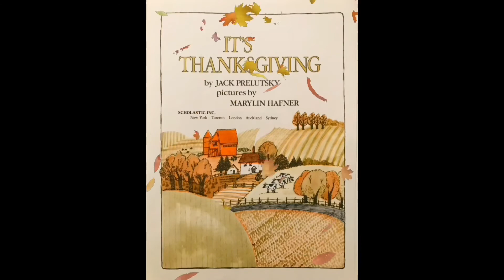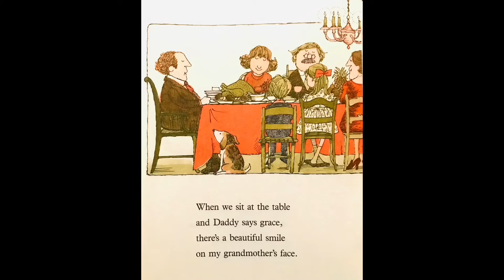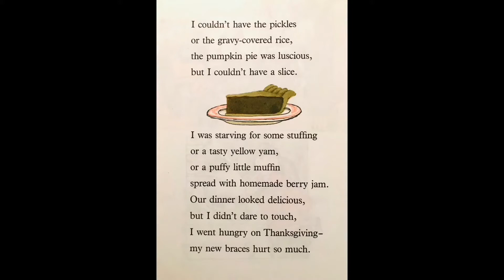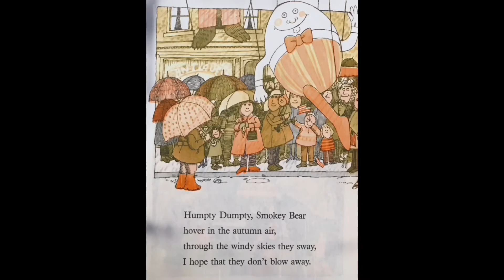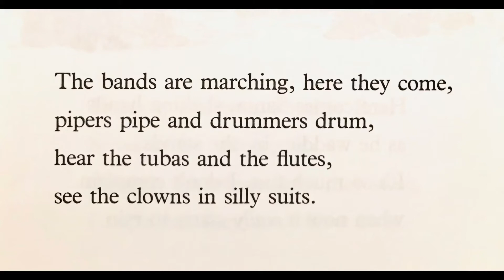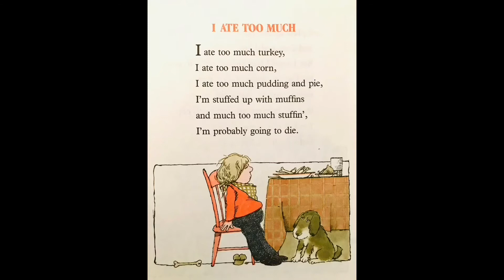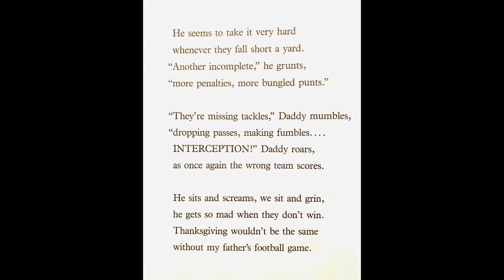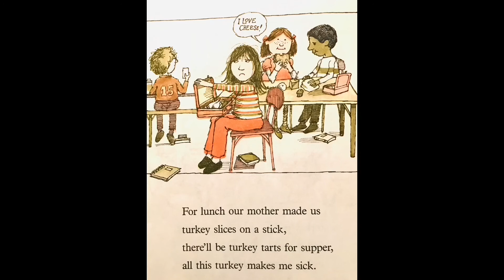It’s Thanksgiving! 🦃 🙏 💕 Poems written by Jack Prelutsky with pictures by Marylin Hafner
Happy early Thanksgiving!

Hi everybunny!

When a YouTube video is marked “made for kids” the comments are automatically turned off.

Miss Noel